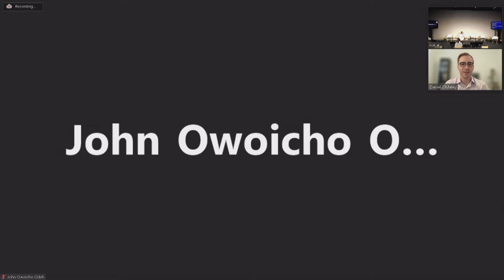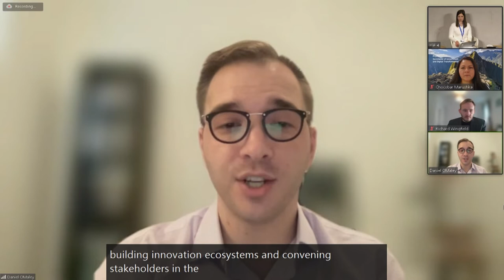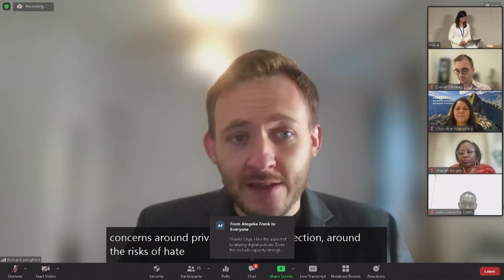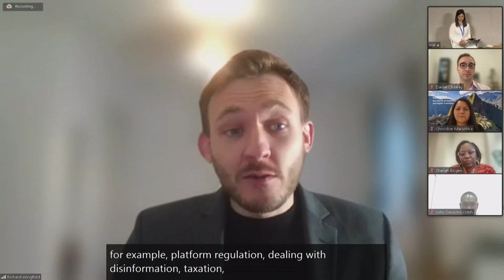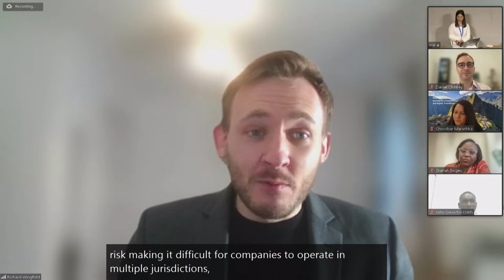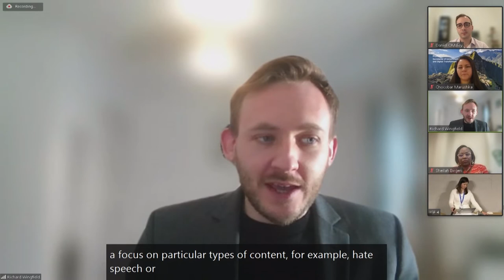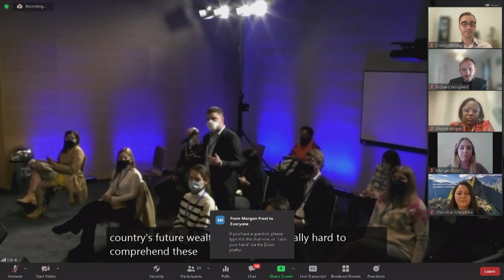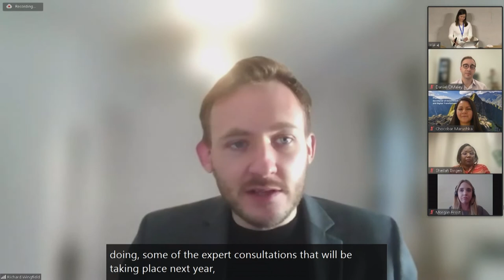IFG 2021 - Day 1 - Conference Room 4 - WS#243 Level Up Methods for Localizing Digital Policy...